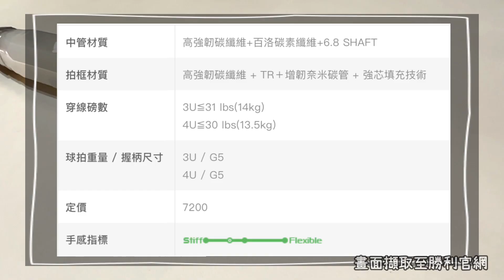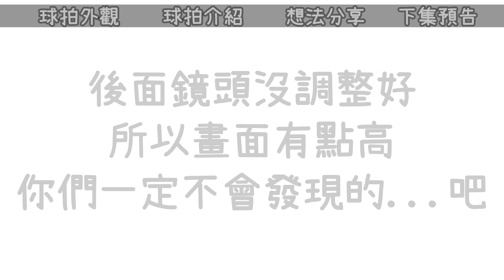【VICTOR 90K II開箱】神速進化改管2.0，有速度的攻擊拍怎麼想都覺得誘人呀～～～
🏸️康樂股長羽球事物所分享羽球有的沒的大小事🏸️